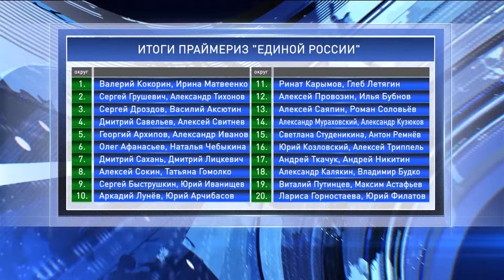Итоги праймериз Единой России